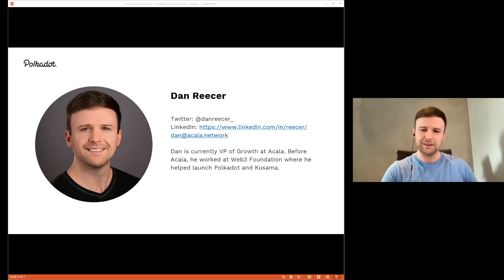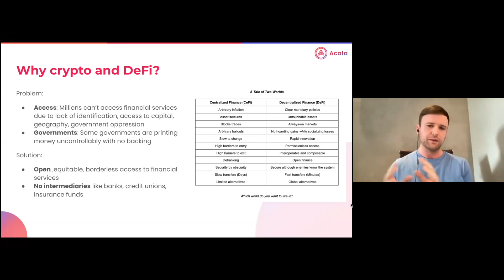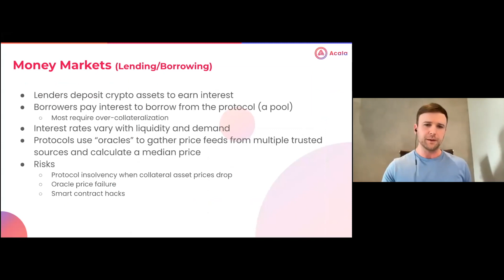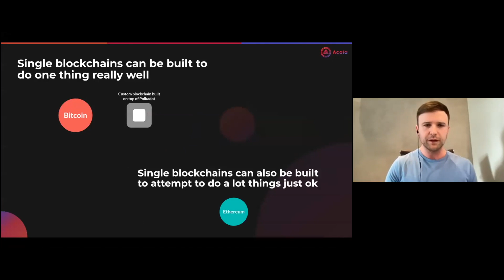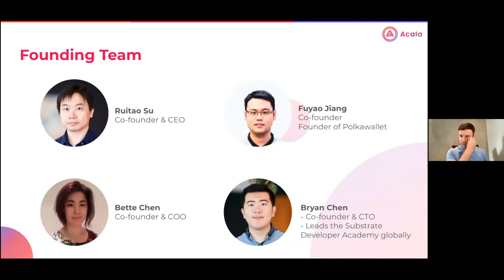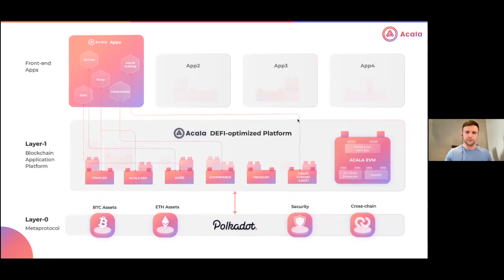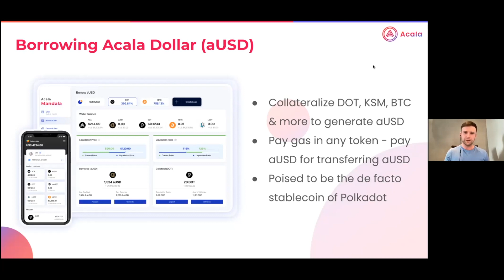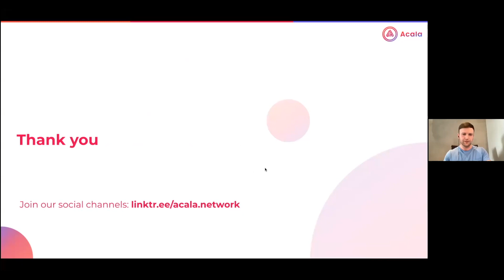Overview of DeFi, Polkadot, Kusama, and Acala | Dan Reecer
0:04 - Dan Reecer Intro
1:14 - Why Crypto & DeFi
2:11 - Categories & Trends of DeFi
3:05 - DeFi Pulse
3:51 - Money Markets
4:25 - Stablecoins
4:48 - DEXs & AMMs with Uniswap
5.03 - Derivatives with SYNTHETIX
5:53 - Polkadot
7:20 - Acala
10:38 - Borrowing Acala Dollar aUSD
11:46 - Liquid DOT Staking
12:09 - Swap DEX
12:18 - ACA Token Utility
12:29 - Acala Backers
12:38 - Try the Acala Apps now